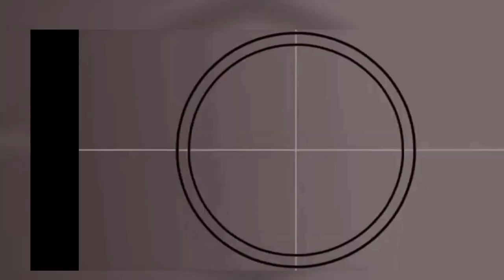KWENTUHAN + SHORT HORROR SCENE ACTING Yasmin Asistido ft. Christian Andrew Hong